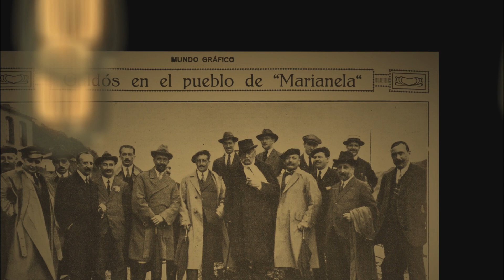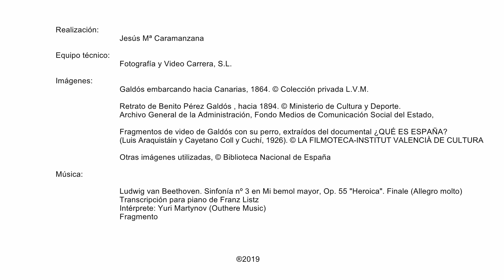Las mil caras de Galdós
La Biblioteca Nacional de España dedica a Benito Pérez Galdós una exposición del 1 de noviembre de 2019 al 16 de febrero de 2020.